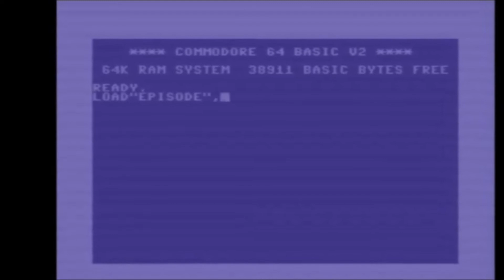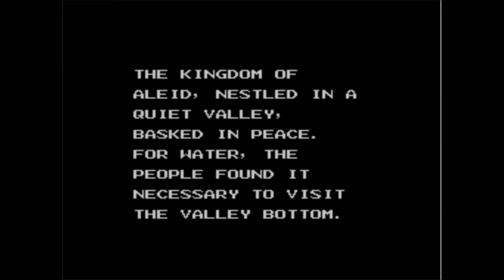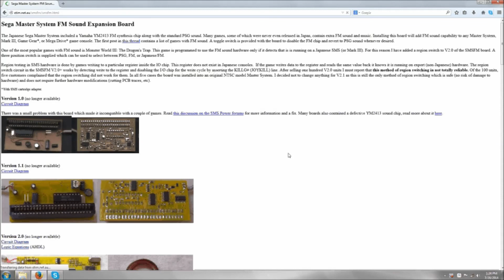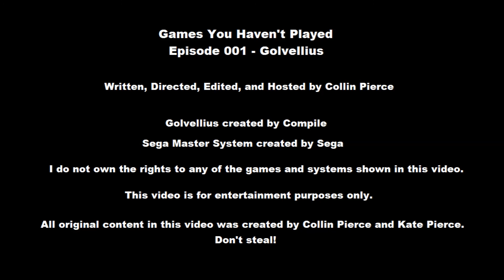Games You Haven't Played - Episode 1: Golvellius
Collin discusses a forgotten, quirky, Zelda-style game for the Sega Master System. Encounters with Old Engrish, obnoxious characters, and the best pair of boots ever, are the result.